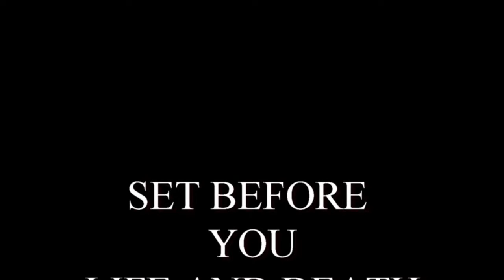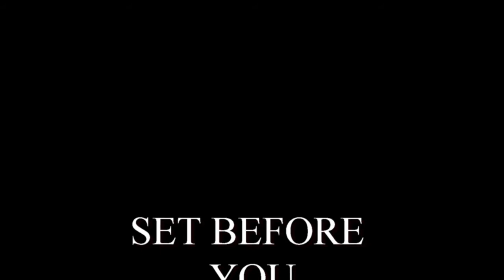I HAVE SET BEFORE YOU LIFE AND DEATH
CHOOSE LIFE RATHER THAN DEATH